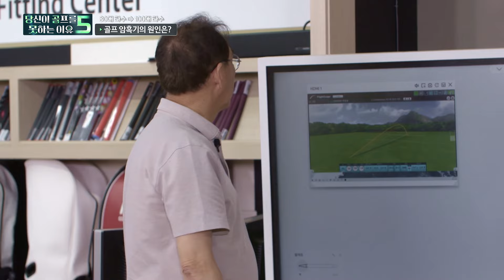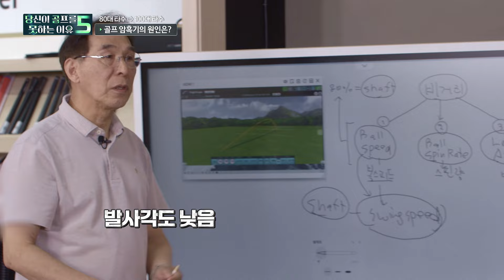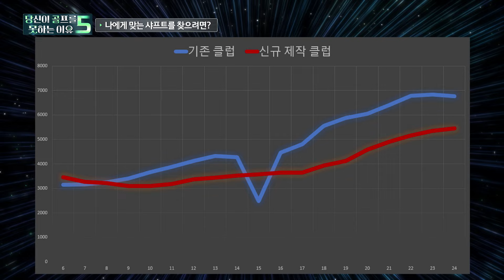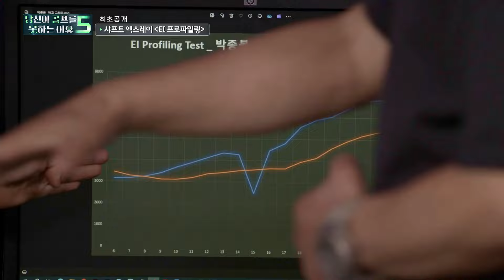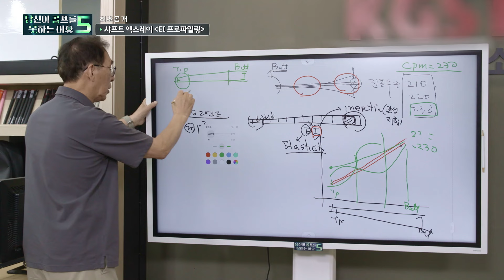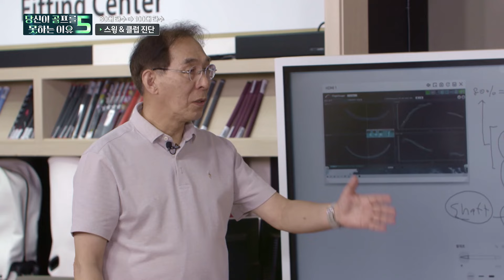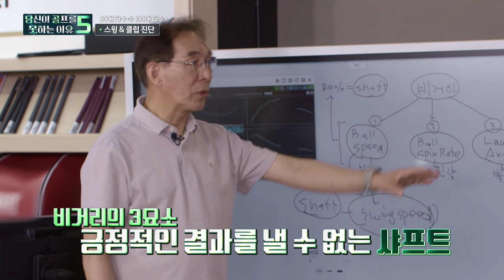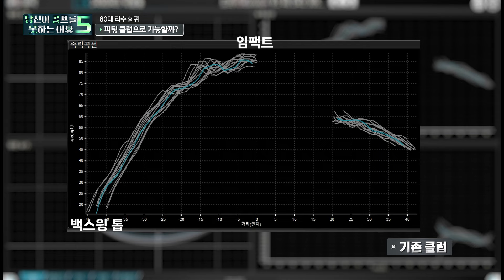[당골못 5] 예전에는 80대 타수였는데... 너무 과한 클럽 스펙? 백돌이들의 희망